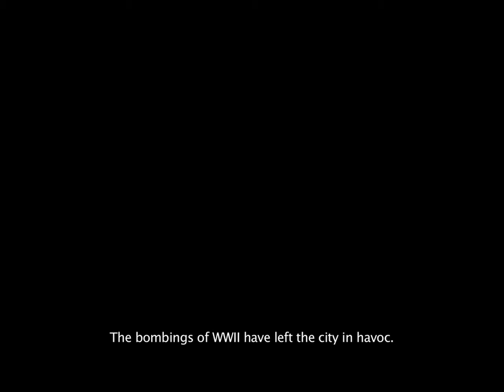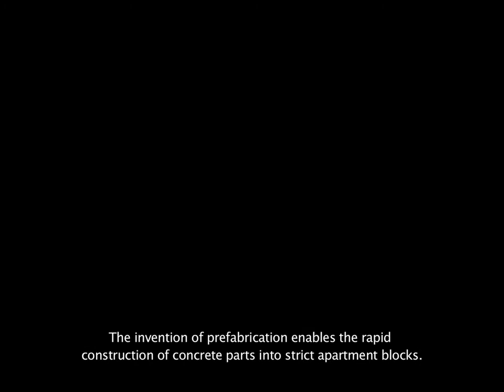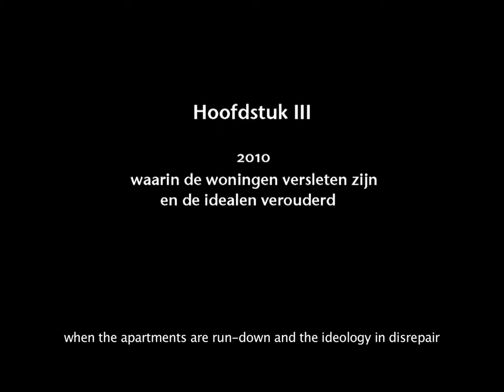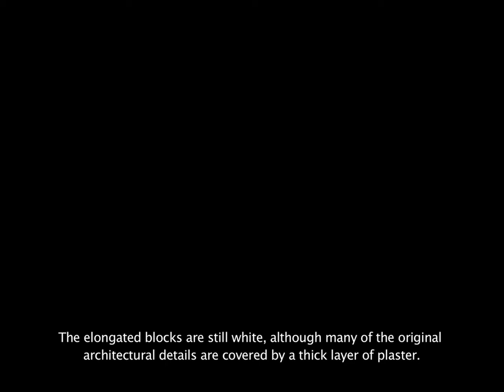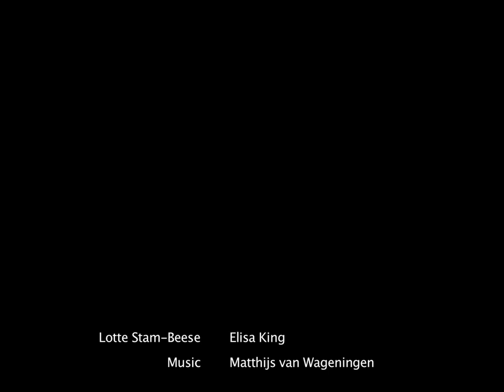Licht, Lucht en Ruimte - Portret van een wijk.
video 12.08 min. - video by Doris Denekamp and Geert van Mil, with Elisa King, music by Matthijs van Wageningen - commissioned by housing corporation Woonstad.

Licht, Lucht en Ruimte means Light, Air and Space and was one of the credo's of modern architecture in the period of 1915 until 1960. In post-war Rotterdam Lotte Stam-Beese, as a major urban designer, built many of the city's neighborhoods according to this principle. In 2010 we made a movie based on our research on this period and it's ideals, focussing on the neighborhood Kleinpolder in Rotterdam, NL.
The movie is situated in a dreamlike conceptual space, which we based on newspaper reports stemming from that period.

"Kleinpolder is let down on the land as a piece of scenery."
R. Blijstra in "Het vrije Volk", 1952

In the movie the apartment blocks seem to move without friction, as ideals in a dream state where there are no inhabitants or opposing ideals. The aim of the movie is to show that the now dilapidated living quarters originate from very idealistic and utopian ideas about society and that not only materials, but also ideals change in the passing of time.
As a result it questions the ideals on which the new urban design is based, which reinvests in times before urban planning, when cities grew organically, but now designed top-down.